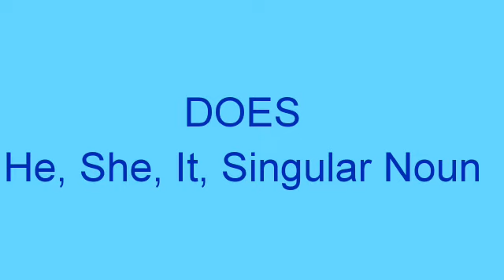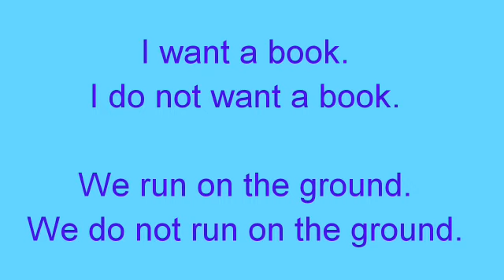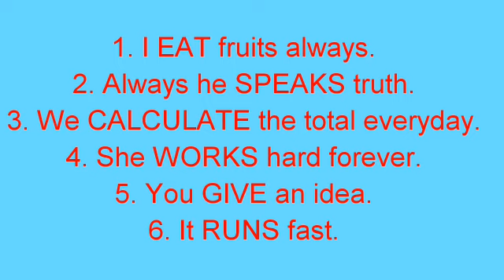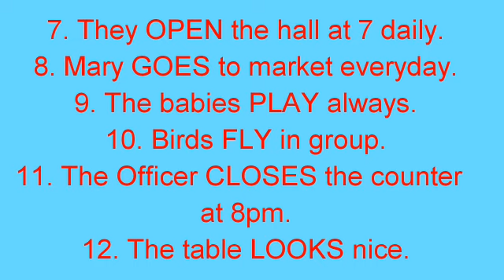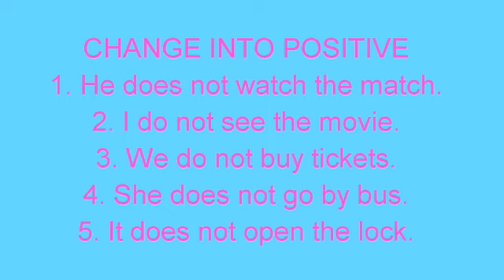Do,does recalling exercises/ How to speak English fluently? Sen Talks/India